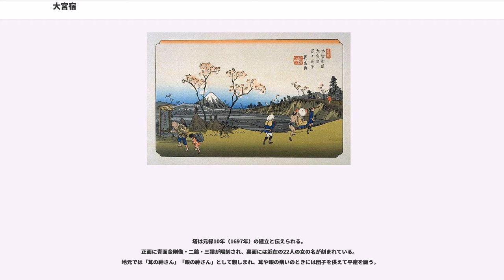大宮宿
大宮宿（おおみや-しゅく）は、日本の近世にあたる江戸時代に整備され、栄えていた宿場町。
中山道六十九次（または木曾街道六十九次）のうち江戸・日本橋から数えて4番目の宿場（武蔵国のうち、第4の宿）。

所在地は、江戸期には東海道武蔵国足立郡大宮宿。
現在の埼玉県さいたま市大宮区にあたる。

中山道の前身となる街道は、戦国時代に後北条氏によって整備されたが、その時代には浦和宿の次が上尾宿となり、大宮は両者の中間点で馬継ぎをする場であった。またその街道は、一の鳥居から氷川神社の参道を通り、神社の前で折れて迂回していた。神社の鳥居前、参道沿いに既に町と呼べる集落があったようである。

大宮宿の脇本陣の主であった栗原家が伝えるところによると、天正19年（1591年）に栗原次右衛門保逢が地子免許と引き替えに宿役を勤めると願いを出した。免税は受け入れられなかったが、これを機に大宮宿が設けられたという。宿の名は氷川の大宮、すなわち氷川神社にちなむ。この年は徳川家康が北条氏にかわって関東地方を支配するようになって間もなく、他の宿場の整備年代との関連で、もう少し年代が下るのではないかと言われる。

当初の大宮宿は、大門通りと呼ばれた参道沿いに、宮町、中町、下町と続く3つの町からなった。寛永元年（1624年）には、1キロメートル北東の寿能城跡に屋敷を構えていた北沢甚之丞直元が42軒の村民とともに移住し、大門町を開いて4町となった。

寛永5年（1628年）に、大宮宿の人々は、西の原野に新道を開き宿場をそこに移した。往還の人を神社に参らず通過させるのが神に対して恐れ多いこと、道を直にすると便利なこと、移転の跡地を畑にすれば年貢も増えるというのが、その申請理由であった。翌寛永6年（1629年）に検地が実施され、この時に地子免許を受け、伝馬役負担が定められた。新道は、氷川神社の一の鳥居から北西方向、西寄りに分岐させて開いた。

明治時代に入り、街道の重要性の低下に伴い、宿場町としての賑わいは終わった。日本鉄道が敷設されたものの町の衰退から浦和駅-上尾駅間には鉄道駅が設けられなかった。しかしその後の誘致運動により東北本線の分岐点として大宮駅が開業し、さらに大宮工場が設置されたことで、鉄道の町として発展した。

道中奉行による天保14年（1843年）の調べで、町並みは9町30間（約1.04km）。宿内人口1,508人（うち、男679人、女829人）。宿内家数319軒（うち、本陣1軒〈在・宮町1丁目〉、脇本陣は9軒で中山道の宿場としては最多である。問屋場4軒、旅籠25軒。他に、紀州鷹場本陣〈北澤家〉1軒、等あり）。

人口は浦和宿とほぼ同じ規模であったが、宿場ではなく馬継場を起源としていたこともあり、問屋場が多い。また、当時江戸から1日で歩く距離としては大宮宿までが限界だったこともあり、脇本陣が町の規模に合わないほど多いという特徴がある。

宿場は当初、本村（のち、高鼻村、さらに、宮町）、北原村、右衛門八分（のちの堀之内村）、甚之丞新田（のち、寿能村、さらに、大門町）、新宿中町、新宿下町、吉鋪新田の7組で構成され、これらを大宮宿と総称した。
のち、宮町・大門町・仲町・下町・吉敷町の5町構成に形を変えながら集約・発展を見せている。

紀州鷹場本陣は、寿能城家老・北澤宮内の子孫、北澤次郎左衛門家の屋敷であった。
同家は甚之丞新田の開拓者であり、紀州鷹場本陣は大宮宿の草分けであった。
同家は紀州候の鳥見役として御鷹場本陣と宿駅の脇本陣を兼ねていた。
なお、北澤家は後世、日本近代漫画の創始者と評価される北澤楽天を輩出している家柄である。

建物は安永4年2月1日（1775年）に出火全焼。
現在当地は高島屋大宮店（大宮駅前）になっており、屋上に北澤稲荷を残す。

氷川神社（氷川明神社）は、武蔵一宮と称される神社である。大宮宿の名は神社の雅名としての「大宮」に由来する。今日の中山道から右手に分岐して氷川神社へ向かって18町（約2km）ほど続く参道（「氷川神社参道」）は、寛永5年（1628年）に一の鳥居から左手に延びる道が新たに造られるまでは中山道であった。参道を北に歩きつめてから、神社には入らず迂回路をとっていたのだが、その迂回路については複数の伝えがあり、はっきりしない。なお、今日ある欅並木の参道は、江戸期には松並木、太平洋戦争の前までは杉並木であったという。

毎月の5と10の日には六斎市が立てられていた（五十の市）。...